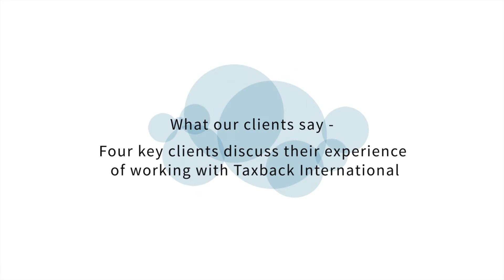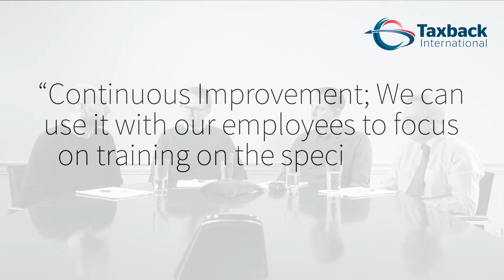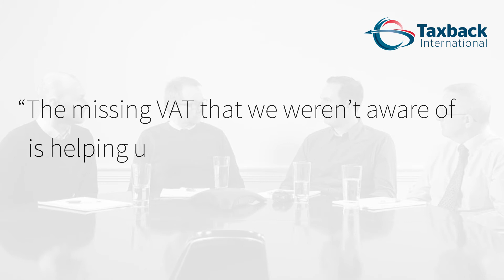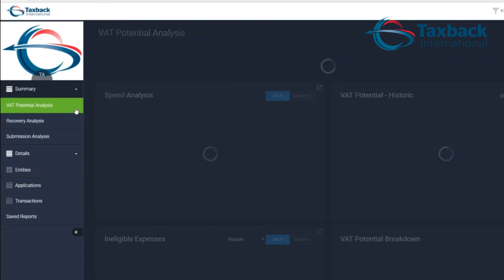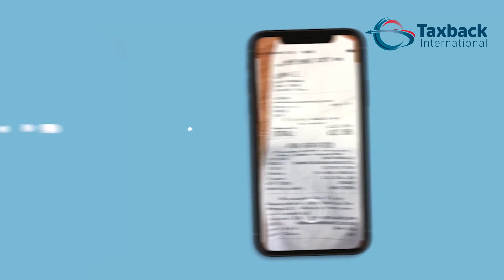What our clients say |Taxback International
"We are increasing the VAT recovery – but making sure that we are compliant with all the rules” NBC Universal

VAT is complicated – there is no denying it.
From manual data input, lack of internal VAT expertise to intricate and fast changing VAT legislation, some may be led to believe there is no easy way to manage VAT reclaim.

That was before they begin working with Taxback International – Smarter VAT Recovery.
In this roundtable discussion, four of our key clients discuss their experience of working with Taxback International:

Giorgio Viltro – Indirect Tax Compliance Manager
NBC Universal Television Distribution

Poul Lishmann Nielsen - Finance Director
Diversey

Eugene De Beer – Business Process Enabler
Pall Corporation

Mike Thurland – Senior IT Project Manager
Sealed Air

Throughout this video our clients discuss topics such as the challenges they experienced prior to working with Taxback International, data security, VAT compliance and the hidden value they uncovered through our VAT reclaim technology.

“By using a company like Taxback International you get the safety that what they are doing is actually in compliance” Diversey